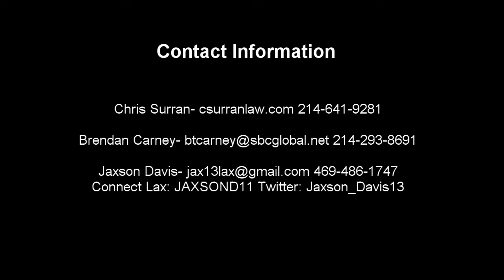Jaxson Davis - Iron Horse Dallas Defender 2024 - Fall 2021 Highlights